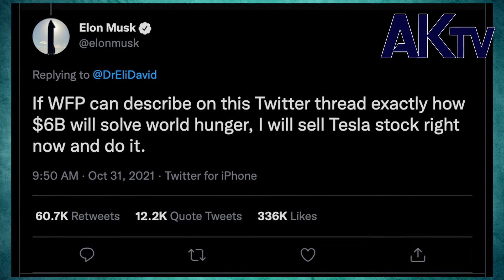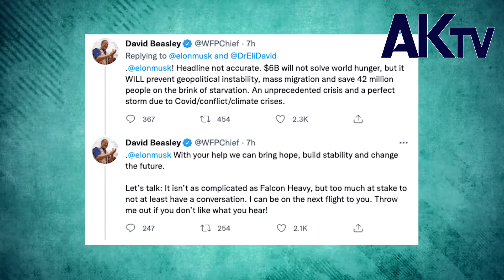ইলন মাস্কের টুইটের ব্যাখ্যা | elon musk | ak television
ইলন মাস্কের টুইটের ব্যাখ্যা